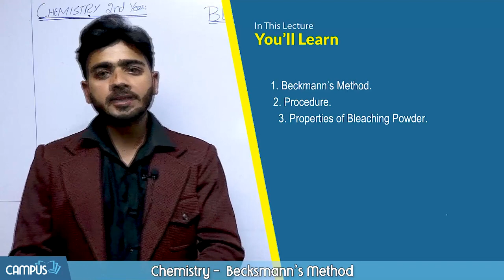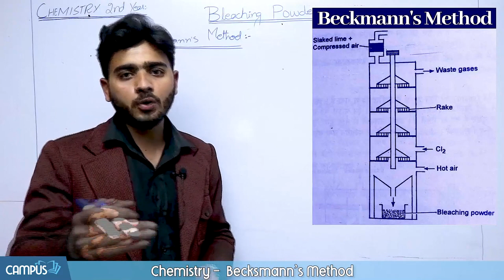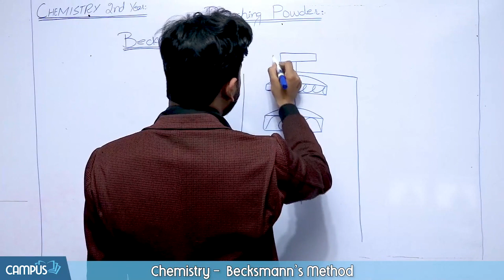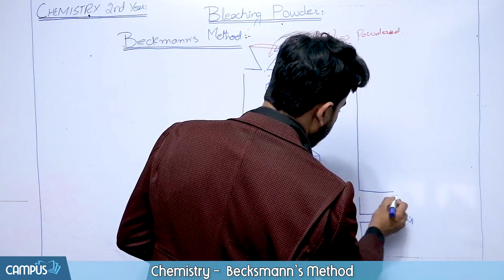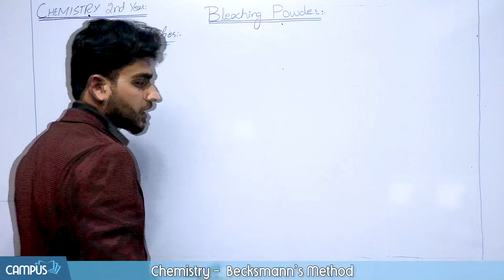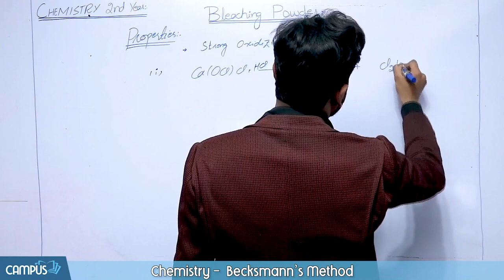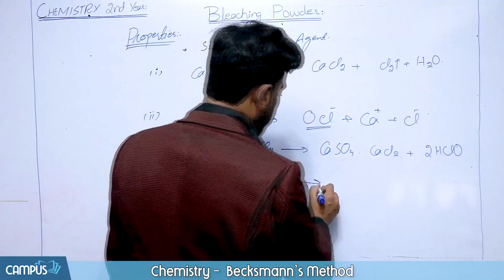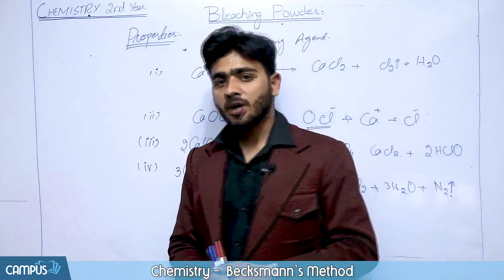Beckmann's Method - Chapter 5 - Chemistry Class 12th - Lecture 12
Topic 5.12 Beckmann's Method

In this video following sub-topics have been taught:

- Backmann's Method
- Procedure
- Properties of Bleaching Powder